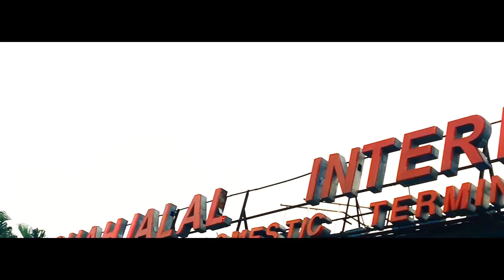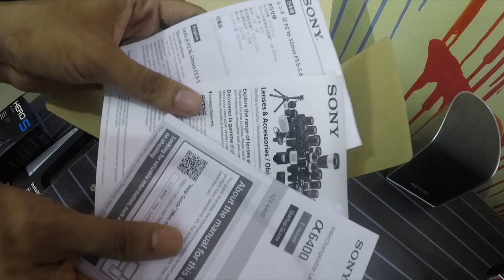Unboxing My New Sony a6400 I World's best vlogging camera 2019 | Thunder VLOG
Thunder VLOG Presents:
My New Vlogging Camera Sony a6400 & 2019 world.s best vlogging camera

Sony's a6400 is a compact 24MP mirrorless interchangeable lens camera with an APS-C sensor that will serve plenty of photographers from family documentarians to pro shooters looking for a lightweight second body. The big news is that it has a new processor based on that used in Sony's sports-shooting flagship a9 which enables 'Real-Time Tracking' autofocus, which is one of the most effective autofocus implementations we've yet seen. It's also among the easiest to use, once you've gotten it set up.

Key specifications:
24MP APS-C sensor
425-pt phase detection AF system with Real-Time Tracking
Tilting screen, 180° up, 90° down
2.36M-dot electronic viewfinder
New Bionz X processor
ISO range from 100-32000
11fps burst shooting (8fps with silent shutter)
Interval shooting option added
4K/30p video capture
Mic input, no headphone output
410 shots per battery charge (per CIPA)
Wi-Fi with NFC and Bluetooth
The Sony a6400 officially replaces the older a6300: it uses the same sensor but comes with some subtle enhancements aside from the impressive autofocus capabilities. It arrives in an increasingly crowded field, though, with cameras like the X-T30 from Fujifilm and the EOS M50 from Canon being similarly priced and with similar sized sensors. It was also the best vlogging camera of 2019.